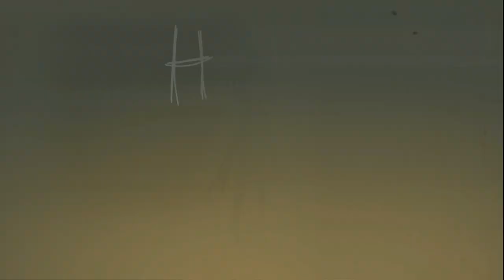Psy:code - Varies (Official Music Video)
Sometimes there’s just a song that touches you in a certain way. Even though we’re  proud of every song on the new album, we all agreed that Varies should be our first single, as it also represents the album. Straight forward, heavy and brutal and no bullshit.
This is the first single from our upcoming 5th album entitled PSVCODE